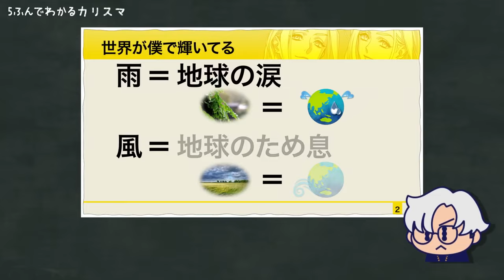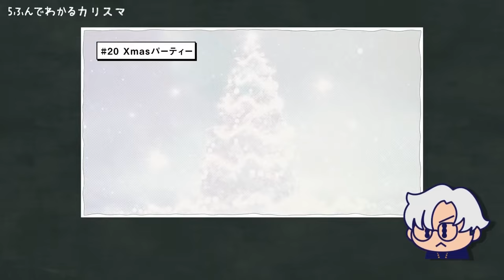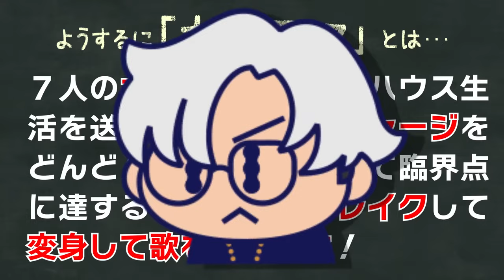[𝗘𝗡𝗚 𝗦𝗨𝗕] Understanding "Charisma" in 5 Minutes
- 𝗙𝗥𝗢𝗠 𝗗𝗔𝗝𝗔𝗥𝗘𝗚𝗔𝗠𝗕𝗟𝗘𝗥 / 𝗝𝗨𝗦𝗧𝗜𝗖𝗘𝗥𝗜𝗞𝗔𝗜 -

𝗥𝘂𝗹𝗲𝘀 𝗔𝗯𝗼𝘂𝘁 𝗥𝗲𝗽𝗼𝘀𝘁𝗶𝗻𝗴 𝗮𝗿𝗲 𝗼𝗻 𝘁𝗵𝗲𝗶𝗿 𝗧𝘂𝗺𝗯𝗹𝗿 𝗮𝘀 𝗮 𝗣𝗶𝗻𝗻𝗲𝗱 𝗣𝗼𝘀𝘁

- 𝗖𝗥𝗘𝗗𝗜𝗧𝗦 -